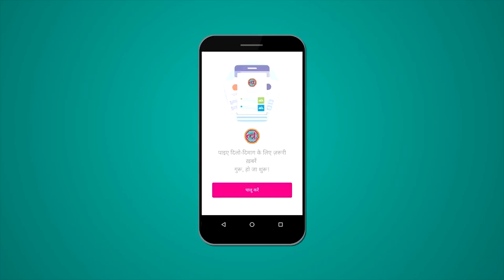Baran की अंता सीट पर खुद को किसान बताने वाला ये आदमी भाव पूछने पर फंसा | Lallantop Chunav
Rajasthan Election 2018 : How a man claimed to be a farmer trapped when asked about payment amount.